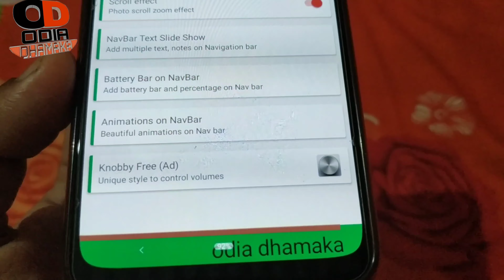NAVIGATION BAR ରେ ଲେଖନ୍ତୁ ଆପଣଙ୍କ GIRLFRIEND ରେ ନାମ // ସେ ଦେଖି ପୁରା ଦିୱାନା ହେଇଯିବେ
TOP  NEW FABULOUS ANDROID APP FOR ALL SMARTPHONE || Latest Useful Creative Android App